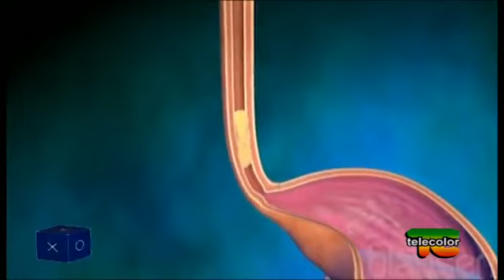Le combinazioni alimentari Piero Mozzi